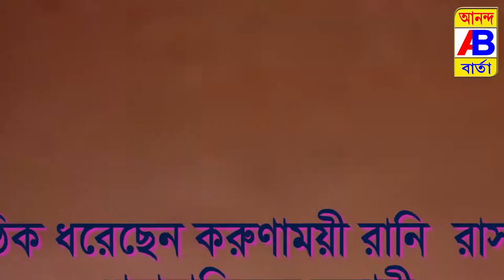ISC পরীক্ষায় চোখ ধাঁধানো রেজাল্ট অস্মির,প্রশংসায় পঞ্চমুখ তার প্রেমিক